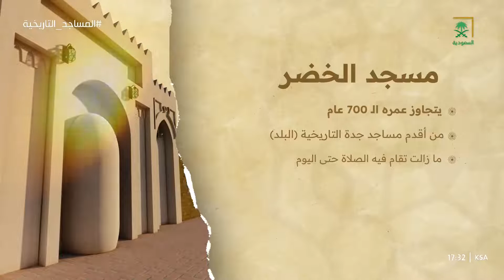700 عام من إقامة الصلوات بـ "مسجد الخضر" بجدة التاريخية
برنامج_المساجد_التاريخية | اهتم الملوك منذ قديم الزمن بتطوير المساجد وعمارتها واستمرت حتى وقتنا الحاضر وامتدادا لهذه السيرة العطرة قام ولي العهد بإنشاء مشروع تطوير المساجد التاريخية